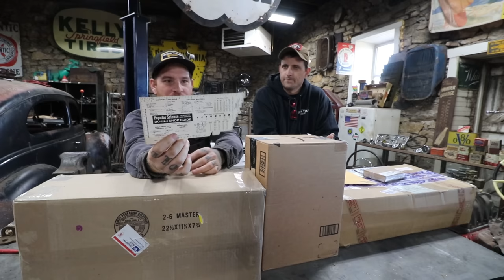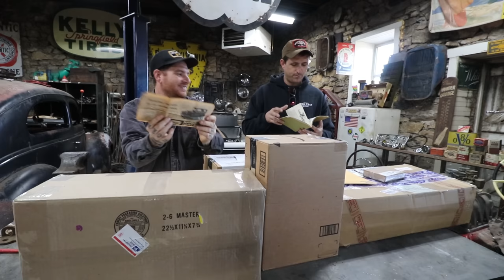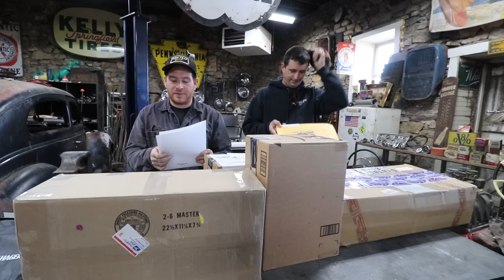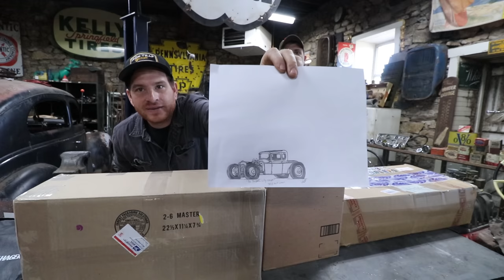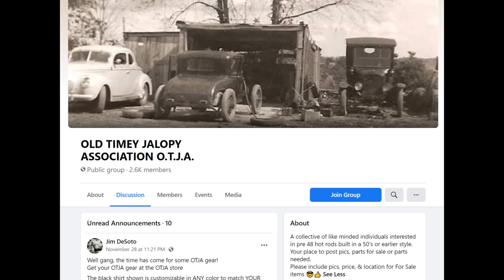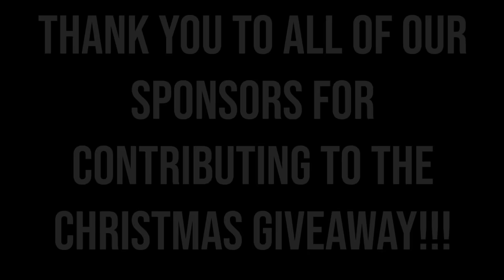Huge Mail Call and Our Biggest Christmas Giveaway Yet!!!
We have been traveling a bunch over the past month and the packages have been piling up around the shop. We can not thank everyone enough for sending in packages it means the world to us.

19545